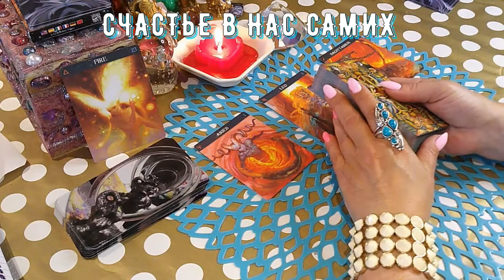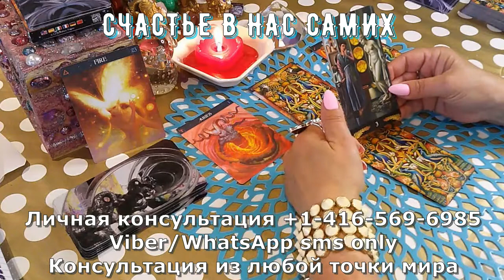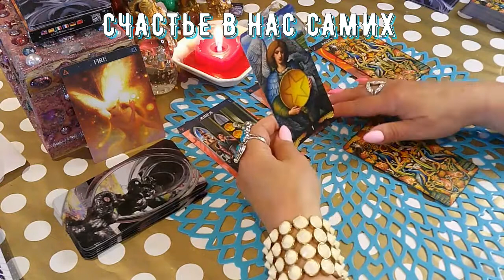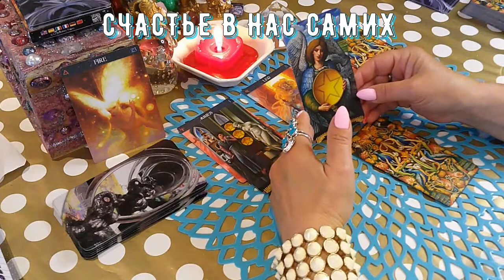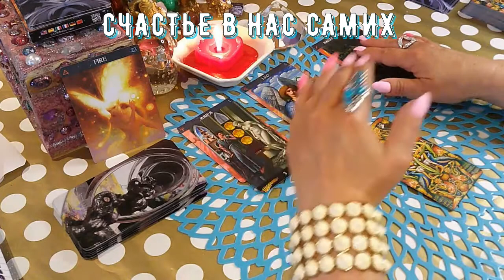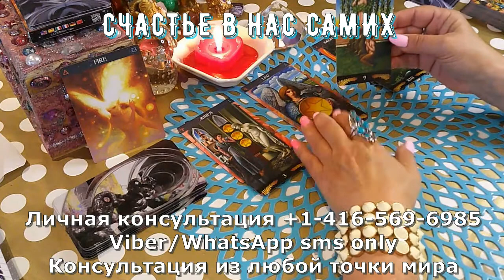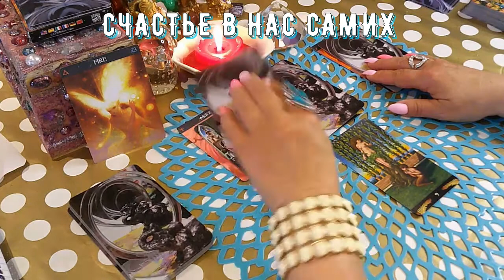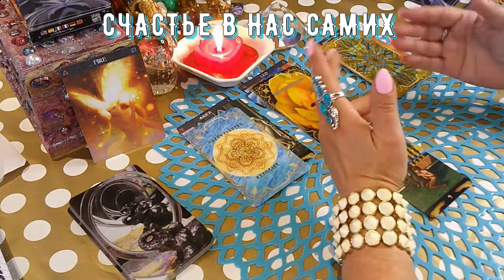СТИХИЯ ОГОНЬ НЕДЕЛЯ ОВНЫ ЛЬВЫ СТРЕЛЬЦЫ/ELEMENT FIRE WEEK ARIES LIONS SAGITTARIUS#счастьевнассамих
СТИХИЯ ОГОНЬ НЕДЕЛЯ ОВНЫ ЛЬВЫ СТРЕЛЬЦЫ/ELEMENT FIRE WEEK ARIES LIONS SAGITTARIUS